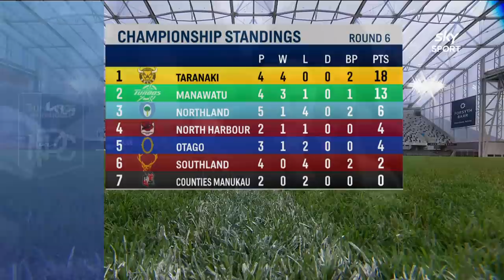RD 6 HIGHLIGHTS | Otago v Taranaki (Bunnings NPC 2021)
Catch up on the best moments from the Round 6 clash between Otago and Taranaki